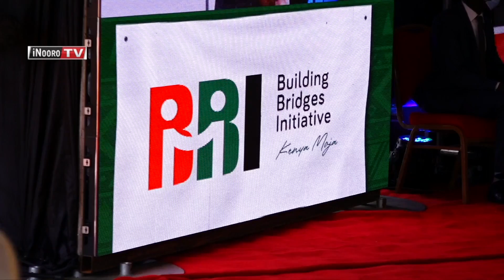Raila Odinga aroria Akenya maikaranie na thaayũ